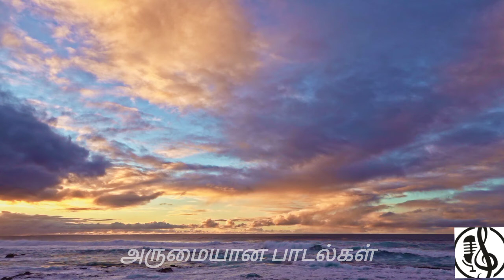Poongatrile Hd Song // Uyire // Love // AR Rahamaan // Mani Rathnam //அருமையானபாடல்கள்// Tamil Songs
rangaraj990